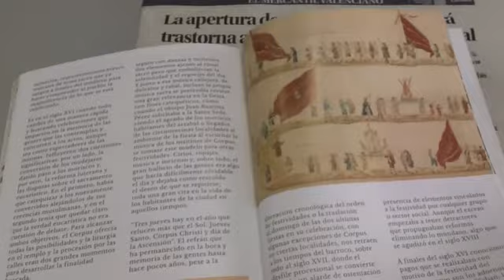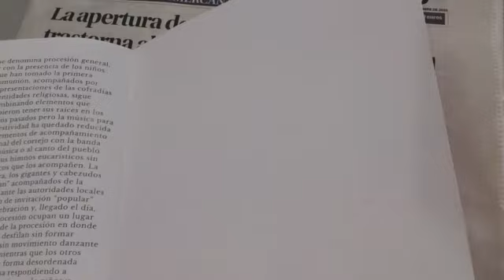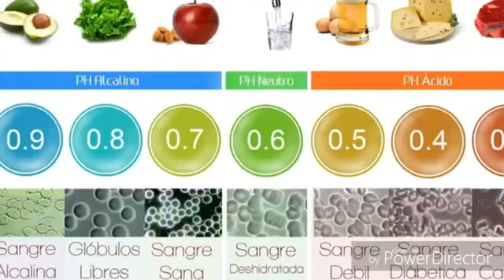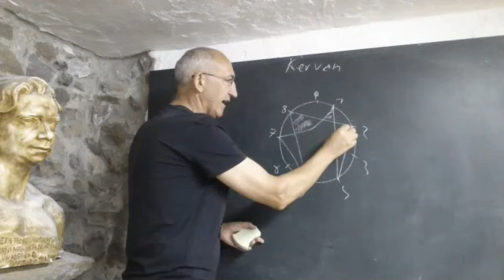LA UNICA SALIDA AL NUEVO ORDEN ES DESBARATAR SU SISTEMA SATANICO